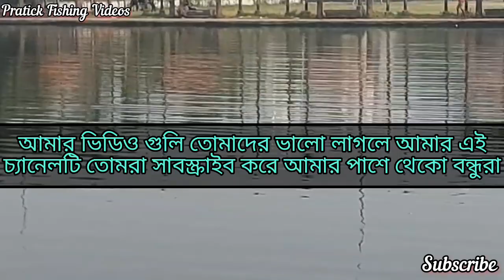আবার নতুন করে মাছ দিয়ে খুলছে ৮০০ টাকার এই পুকুরটি🐬|| NEW PASS PUKUR OPENING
Pratick fishing videos

বন্ধুরা আজ আবার চলে এলাম তোমাদের জন্য একটি নতুন ভিডিও নিয়ে। আবার নতুন করে মাছ দিয়ে খুলতে চলেছে এই পুকুরটি আগামী ২৬।১১।২৩ তারিখ রবিবার থেকে। এটি হচ্ছে বেহালা সরশুনা কলেজের সামনে হাউজিং এ। টিকিট মূল্য ৮০০ টাকা। আসা করি ভিডিওটি তোমাদের ভালো লাগবে।তোমরাও যদি কেউ এইখানে ছিপ ফেলতে চাও তাহলে ভালো করে খোঁজ খবর নিয়ে তারপর সিটে বুকিং কোরো বন্ধুরা। আর আমার এই চ্যানেলটিকে এতটা এগিয়ে নিয়ে যাওয়ার জন্য এবং আমার পাশে থাকার জন্য সব্বাই কে অনেক ধন্যবাদ। কম টাকার মধ্যে ভালো পুকুরের সম্বন্ধে সবার আগে খোঁজ পাওয়ার জন্য। 🙏🙏 ধন্যবাদ সবাইকে।

Yours quarrys👇
fishing videos
fishing videos 2023
sundarban fishing
fish video
Fishing video
Lal Dighi Fishing
big fishing videos
The fishing star
Hook fishings
Village fishing
unavailable fishing
Fishing bass
fishingvideos bangla
awesome Fishing
big rohu fishing
Fish hunting
pond fishing
bsss fishing
Florida fishing
sea fishing videos
fishing world 01
dailyfishing life
indian fishing
Fish catch
Best fishing videos
Beleghata lake fishing
patuli b.b.c. jhil
E.M.Bye Pass Patuli
Raspunjo Itvata
वेलेघाटा लेक
मछली पकरना
বেলেঘাটা লেক
Sarsuna housing fishing videos
Behala Fishing video
Dalhousie Lal Dighi
Akra fatok fishing videos
Diamond harbour fishing videos
Bhat polaw for katla
মাছ ধরা
কাতলা মাছ
বরশি দিয়ে মাছ ধরারভিডিও
পাশ পুকুরে মাছ ধরার ভিডিও
মাছ ধরার মশলা
গ্রামীন মাছ শিকার
হুইল বরশি দিয়ে মাছ ধরা
বড় মাছ ধরার টোপ তৈরী
পুকুরে মাছ ধরার ভিডিও